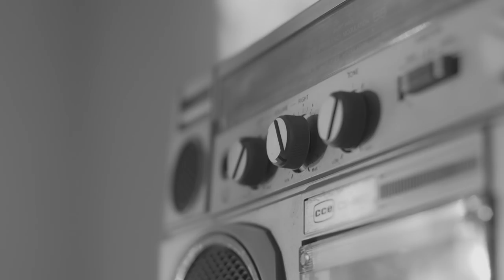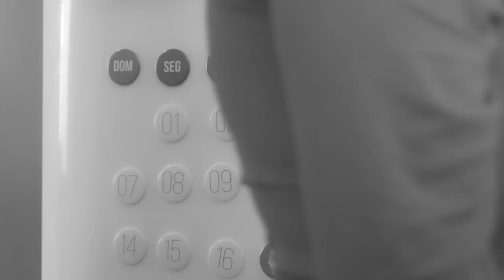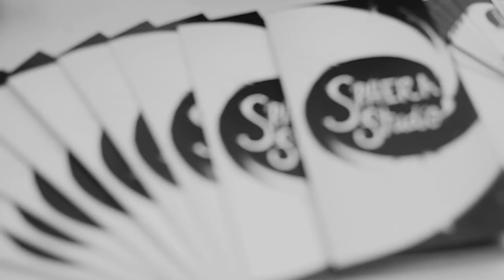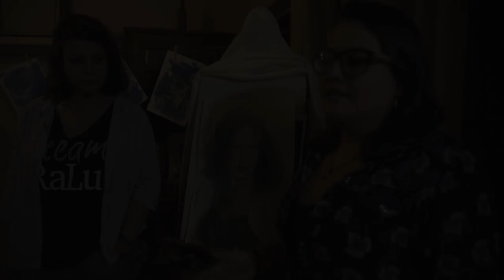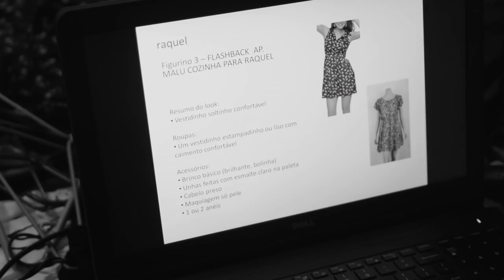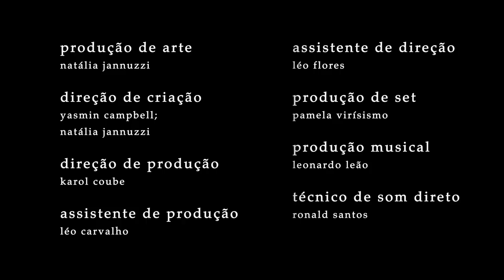Esconderijo - O Making Of | Episódio 04 "Fazendo Arte"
Como nem só de série se vive, "Esconderijo - O Making Of", é uma websérie em oito capítulos, que irá mostrar nos mínimos detalhes, todos os bastidores da primeira temporada de Esconderijo - A Série.
Uma Coprodução: 88 SOLUÇÕES | MANÉ PRODUÇÕES
Participação Especial Neste Episódio: Yasmin Campbell
Argumento: Gabriela DiMello | Tatiana Fernandes
Preparação de Elenco: Adriano DiCarvalho
Direção de Fotografia: Karen Carvalho | Igor Freitas
Direção de Arte: Yasmin Campbell
Produção de Arte: Natália Jannuzzi
Direção de Criação: Yasmin Campbell | Natália Jannuzzi
Direção de Produção: Karol Coube
Assistência de Produção: Léo Carvalho
Assistência de Direção: Léo Flores
Produção de Set: Pâmela Viríssimo
Produção Musical: Leonardo Leão
Técnico de Som Direto: Ronald Santos
Montagem: Gabriela DiMello
Finalização: Tatiana Fernandes
Making Of: HLO Filmes